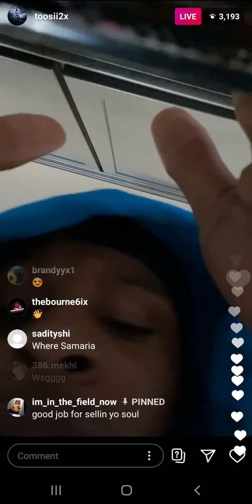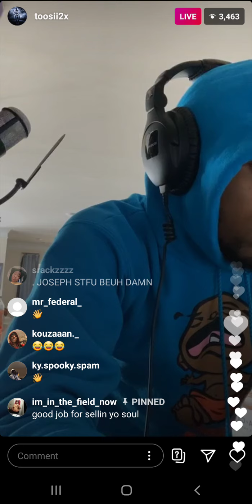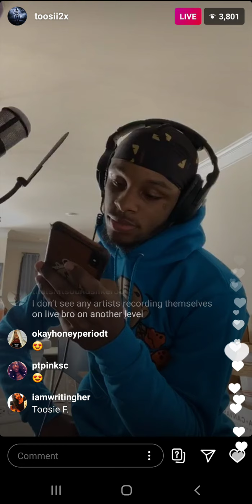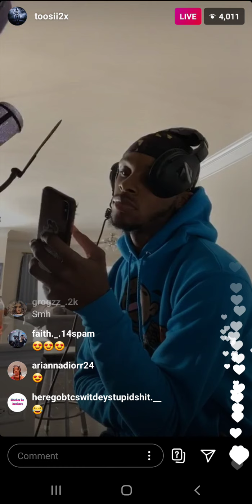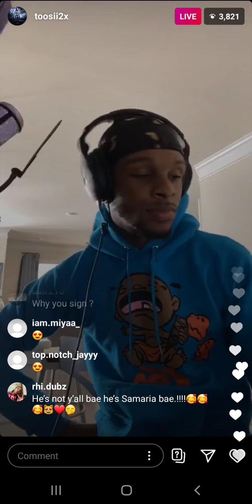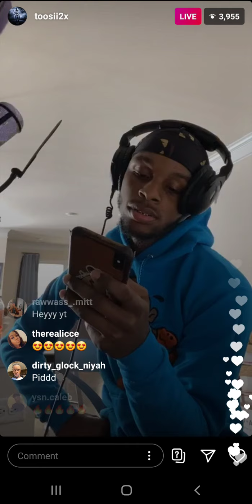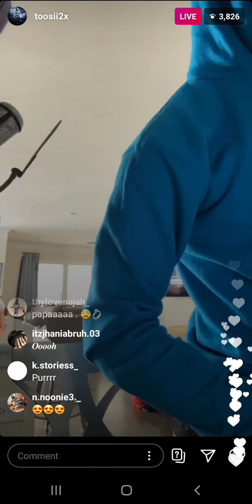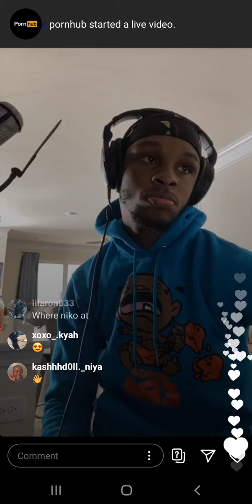Toosii (IG: @toosil2x) on Live Stream on October 4th 2020